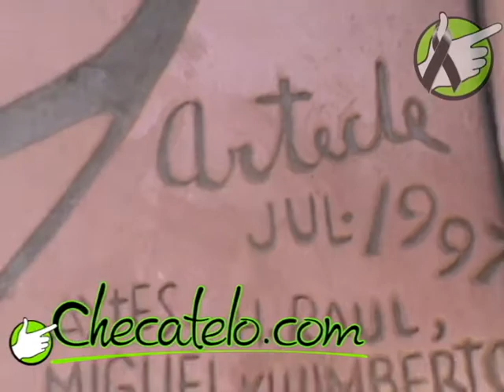Muere el Maestro Arteche 3 de Octubre 2011